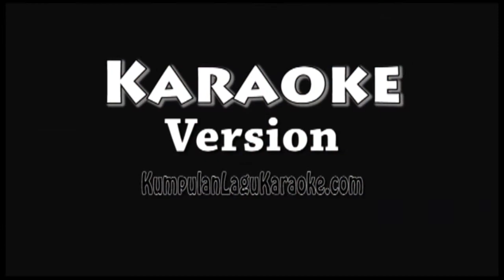KONON KATANYA KUNTO AJI Karaoke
Kau tak pernah berubah
Kau masih saja
Dengan peran yang kau tak suka
Apa kata ayah
Jadi pembatas ruang gerakmu berkaya
Haaa...
Angkaa... aaaa... aaaaa...
Kau...
Ingin lebih bahagia
Raih tanganku
Kau...
Ingin lebih bahagia
Raih tanganku
Kau...
Ingin lebih bahagia
Raih tanganku
Kau...
Ingin lebih bahagia
Raih tanganku